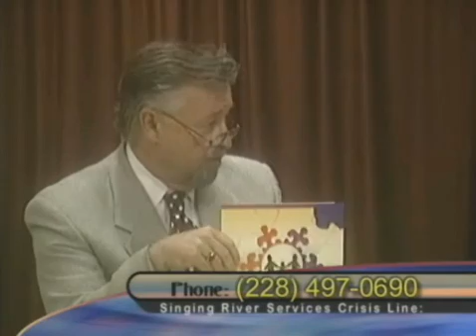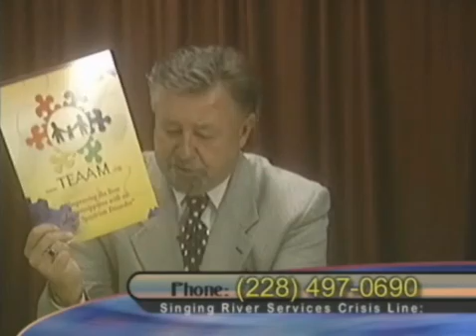Singing River Services Episode 9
Singing River Services with Mr. Mark Yeager